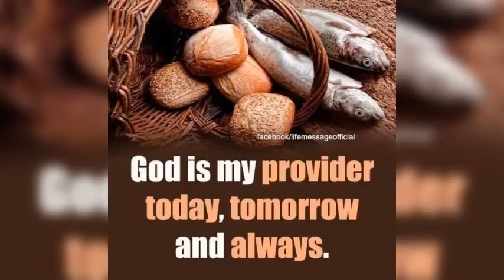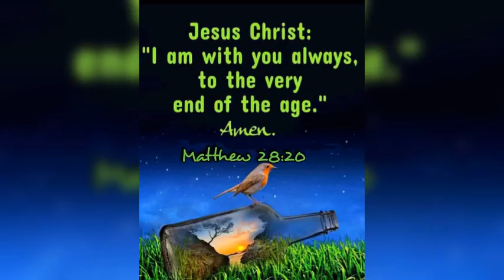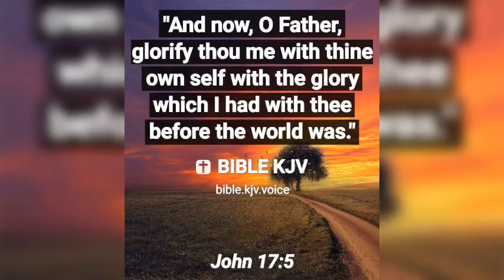Bhajle Bhajle Bhajle Yeshu Naam ✝️ Reshma Sharma Lautoka Fiji 🇫🇯